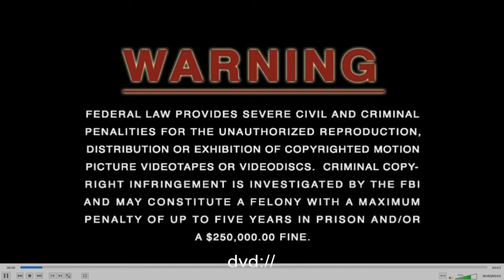opening to giant 600 cartoon collection disc 1 2016 DVD